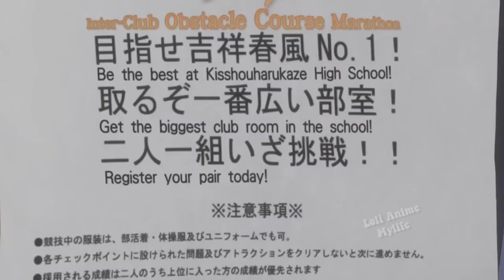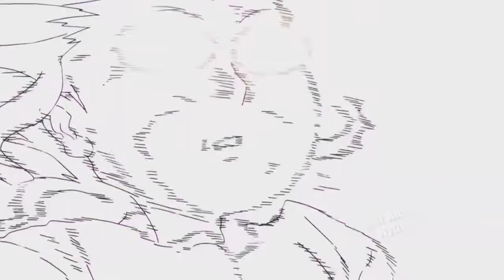#4 MISUNDERSTANDINGS IN ANIME BEST ANIME MOMENTS